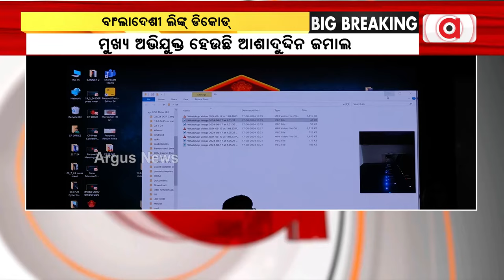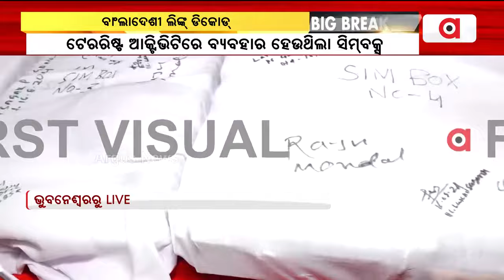ବାଂଲାଦେଶରୁ ରଚା ଯାଉଥିଲା ଅନ୍ତର୍ଜାତୀୟ ଷଡ଼ଯନ୍ତ୍ର || Digital Jihad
ବାଂଲାଦେଶରୁ ରଚା ଯାଉଥିଲା ଅନ୍ତର୍ଜାତୀୟ ଷଡ଼ଯନ୍ତ୍ର । ଆତଙ୍କବାଦୀ କାର୍ଯ୍ୟକଳାପରେ ବ୍ୟବହାର ହେଉଥିଲା ସିମ୍ ।